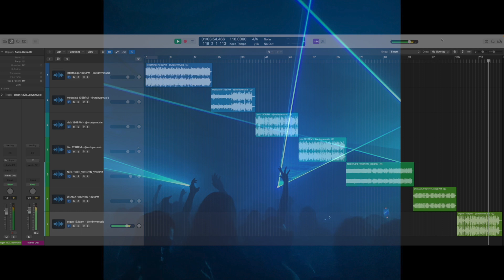[FREE] HOUSE / DANCE LOOP KIT (CHANNEL TRES, DISCLOSURE, KAYTRANADA) "MODULATE"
🫡 ALL SAMPLES COME WITH FULL STEMS

Timestamps:
0:00 LITTLETHINGS
0:44 MODULATE
1:15 NICK
1:44 HIM
2:17 NIGHTLIFE
3:02 DRAMA
3:33 ORGAN